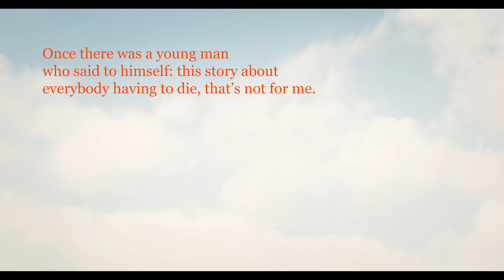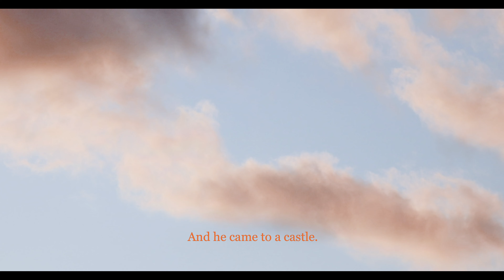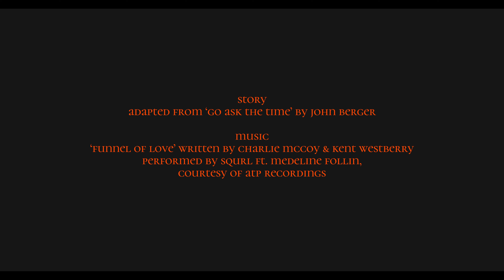Путь. A Short Film by The New Normal Researchers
Put’ (Journey) is laid out as a parallel stream of two stories, both of which are teetering the fine line between death and life. Together with the camera’s gaze, we, a silently observing audience, are wandering through a meditative arrangement of post-anthropocentric, yet beautiful landscapes, depicting the irreversible marks of industrial production left on both nature and people. Simultaneously, the story of a young man is narrated: pulled by his desire to escape death, he sets off to find a place where he would live forever. On his way, he encounters three old men who, one after another, propose him a long, yet not eternal life. He refuses their offers.

The story finds its peak as soon as both the young man and the viewer reach the ‘Castle of Eternity.’ In the hallowed halls of technology, time grinds to a halt. The ritualistic murmur of machinic repetition has created a sacred space for self-petrification, sustaining itself through a permanent ingestion of its surrounding world. While eternity emerges on one side, everything beyond these walls falls apart in an excess of chaos and entropy. Amidst the ruins the Anthropocene has left for us, only ecstasy remains as a last mode of survival.

Project by The New Normal team made during the Urals field trip with speculative architect Liam Young. Authors: Alexander Geysman, Olesia Kovalenko, Anna-Luise Lorenz, Gleb Papyshev, Igor Sladoljev.